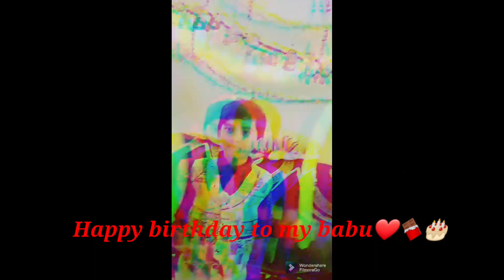Birthday party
-:Desclaimer:-
some content  are used For educational  purpose under fair use. copyright discliamer under section 107 of the copyright act 1976, allowance is made "for use" for purposes such as criticism, comment, news reporting, teaching, scholarship, and research. fair use  is a use permitted by copyright statute that might otherwise be infringing. non -profit , Educational or persnol use tips the ballance in favor of fair use.all credit  for copyright materiel used in video goes to respected owner

THANKUV.MACH 🙏🌹